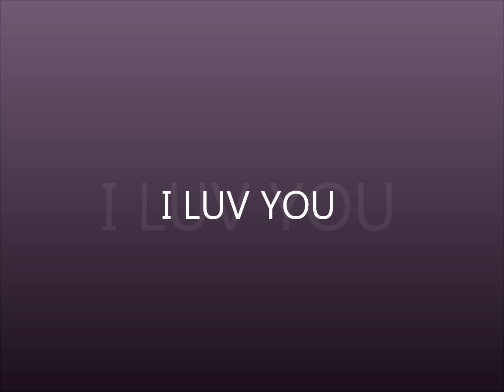I LUV YOU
a girl falls in love with random stranger.
STOP MOTION!!!